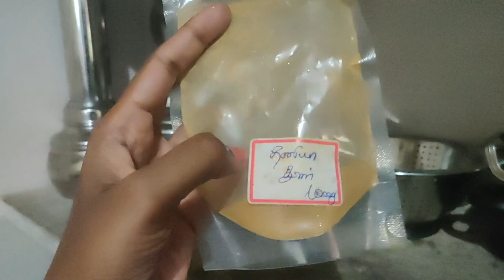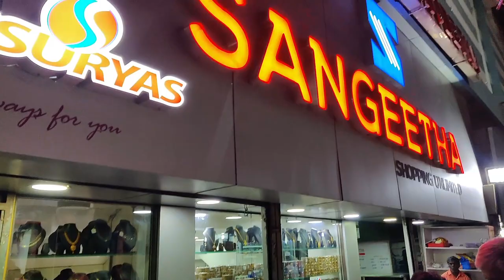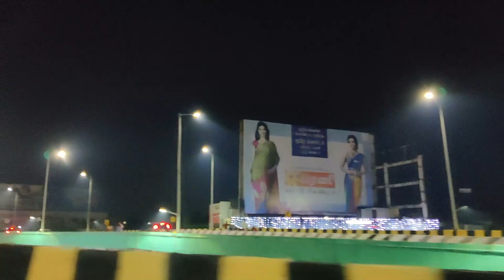Visiting erode market/Akka's garden tour/Mutton pepper fry recipe/Innaiku enna samayal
Morphy richards food processor
Mixed herbs
White pepper powder
Paprika powder
Wooden plate stand
dinner set
Piri piri masala
tall glass containers
Small glass containers
Butter pot
Storage basket
3 compartment box
Cotton vegetable box
PANKO bread crumbs
Mixed herbs
chalkboard sticker